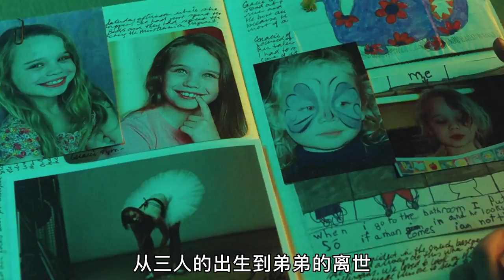10岁小孩发明永动机，为了领奖离家出走《少年斯派维的奇异旅行》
简介：小小少年T.S. 斯派维生于蒙大拿州一个偏远牧场，他有一颗聪明绝顶的大脑，酷爱制图学和科学图解，年仅十岁就发明了永动机。他的父亲是个狂热的牛仔迷，搜集关于西部牛仔的一切